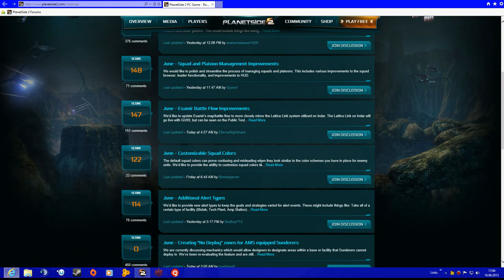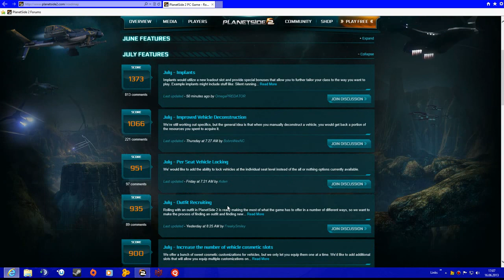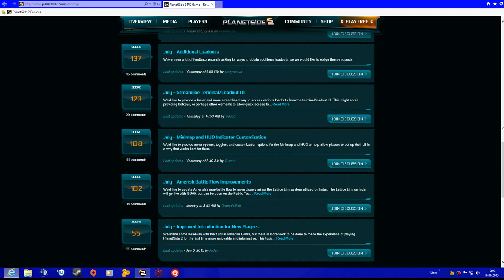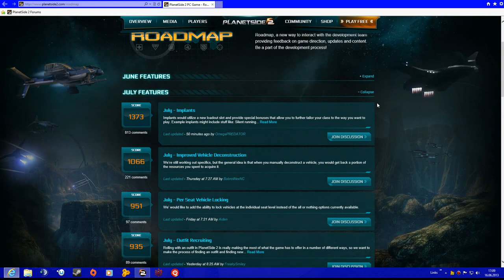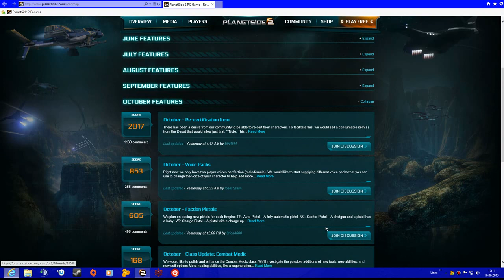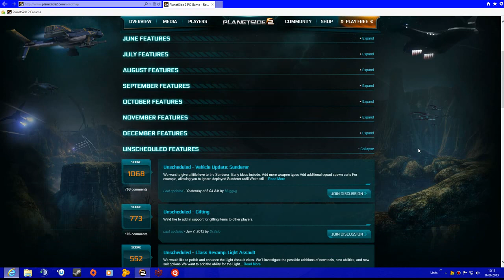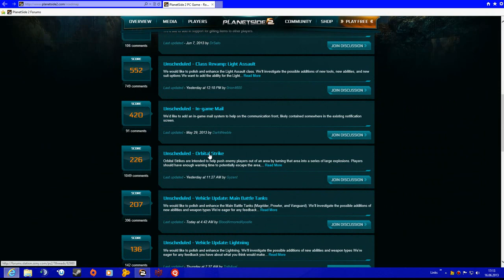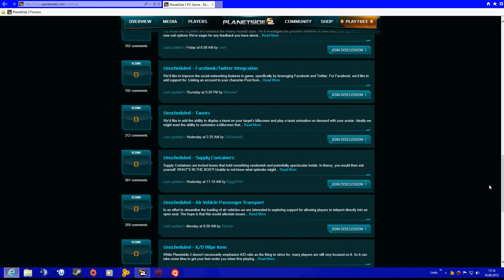Planetside 2 Roadmap Info! ;)